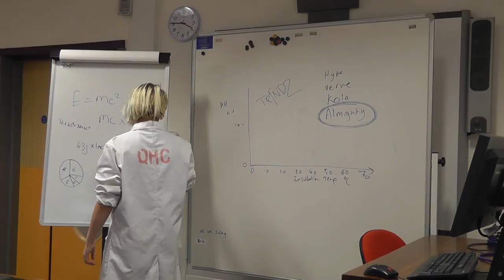Almighty Cola Advert.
Almighty Cola.
Perfect.
My Unit 30 project.
Edited by Claudio Cardinali.